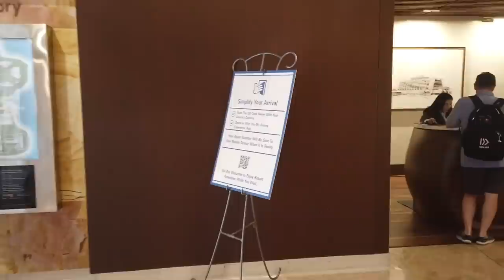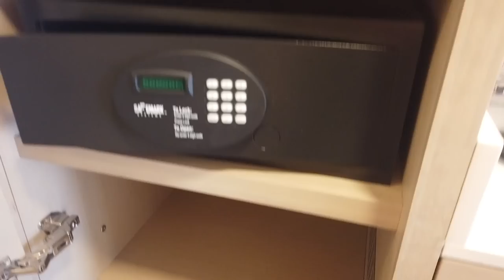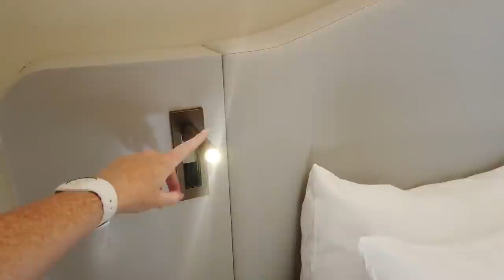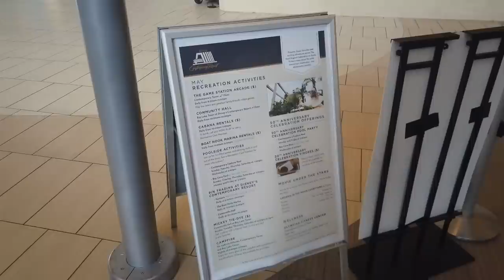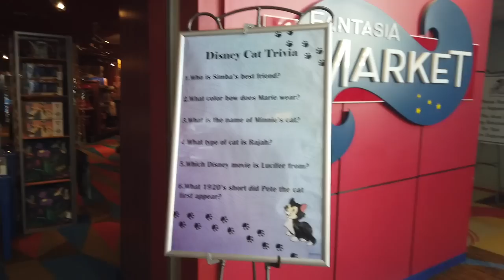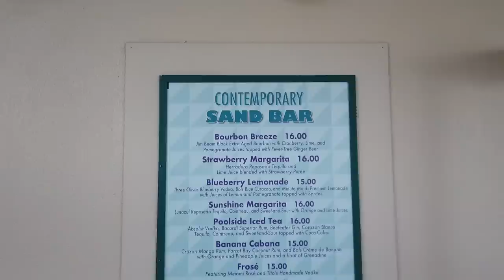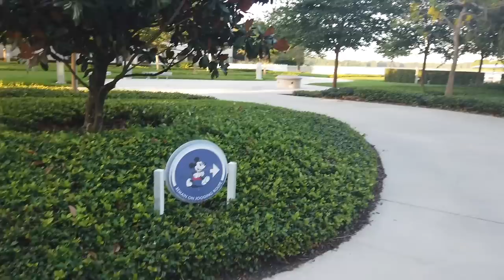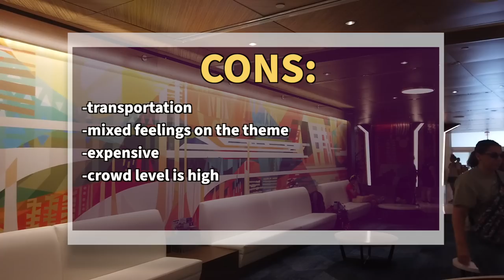I Stayed In Disney World's $1200 Hotel Room -- Contemporary Resort Tour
Disney's Contemporary Resort has been hosting guests since Disney World's opening day in 1971. With the recent 'Incredibles' retheme, we're taking a look around a theme-park view room with a tour of the rest of the hotel too! Join Quincy for a look at the rooms, pools, theming, restaurants, recreation, and more!